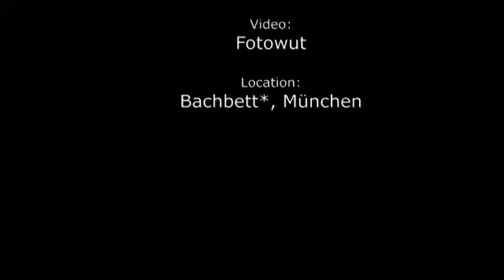Irxn - D´Liab, live im Bachbett*, München am 21.1.11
Irxn mit dem Lied D´Liab, live am 21.1.11 im Bachbett* in München.

Das Lied ist auch auf der CD "Wolfspfad".
Die CD und weitere Infos über die Band findet ihr
Video von fotowut.